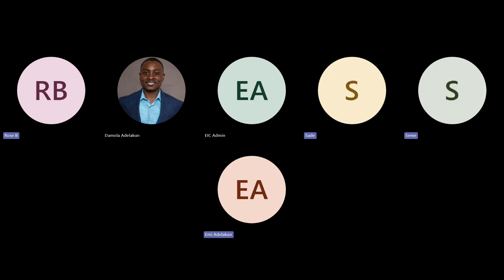21 Days Fasting & Thanksgiving Prayers - Day 9